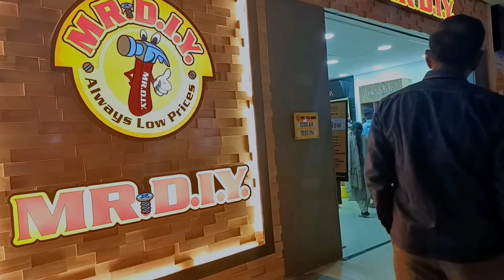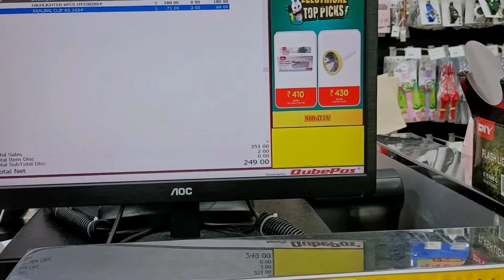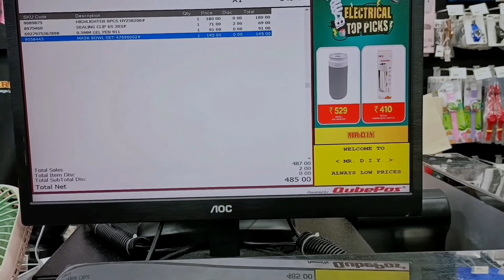Pehli baar dekha Chandigarh ka VR Punjab Mall 😍| Baccho ke Saath ki Mr DIY se Shopping